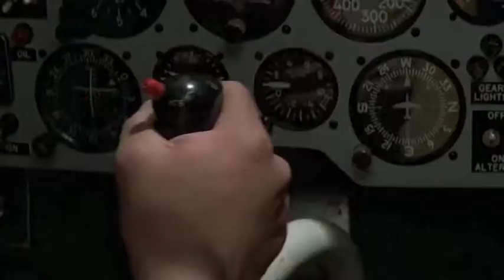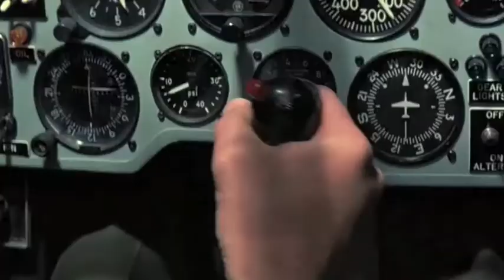JEREMIAH KANE - OUT OF TIME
Movie: Octopussy (1983)